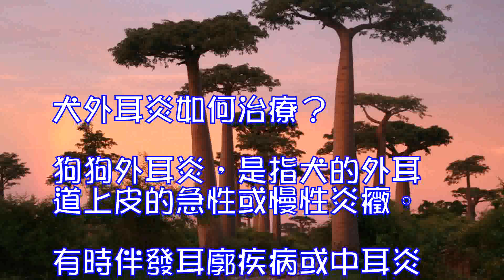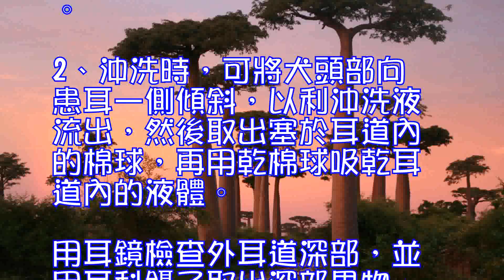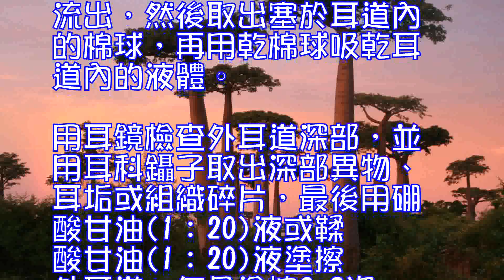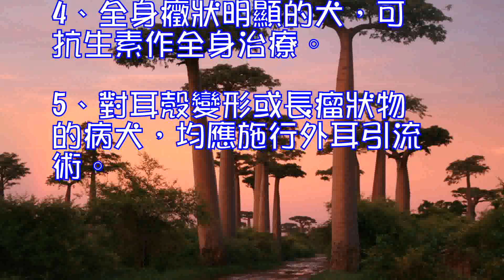犬外耳炎如何治療？狗狗外耳炎如何預防？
犬外耳炎如何治療？

狗狗外耳炎，是指犬的外耳道上皮的急性或慢性炎癥。有時伴發耳廓疾病或中耳炎。主要癥狀為犬的耳朵瘙癢，耳廓和耳道紅斑。

一、犬外耳炎的病因：

1、引起狗狗外耳炎的因素很多，如摩擦、搔抓、異物、寄生蟲的寄生，特別是水的浸入是引起外耳炎的常見原因。

2、尤其是小型長毛犬，耳道結構很狹小，加之被毛很長，在洗澡或被雨水淋澆後，水一旦進入耳道不易排出，致使微生物在潮濕溫暖的環境中發育繁殖，進而引起外耳炎。

二、犬外耳炎的特征：

1、初期隻見外耳道潮紅、水腫、發癢，自耳道流出淡黃色漿液性分泌物，沾污耳下部被毛。

2、病犬表現不安，常搖頭晃腦，或磨蹭搔抓耳朵，隨著病情發展，局部腫脹加劇，或出現膿皰，流出棕黑色惡臭的膿性分泌物，常導致耳根部被毛脫落或發生皮炎，病犬聽力降低。

3、轉為慢性時，則時好時壞．反復發作，並可引起耳道的組織增厚，甚至發生腫瘤，導致耳廓皮膚增厚，耳廓變形和聽覺障礙。

三、犬外耳炎的防治措施：

1、急性病犬治療前，應先以脫脂棉球堵塞外耳道，然後剪去周同的被毛，用生理鹽水、0.1%新潔爾滅或3%過氧化氫液沖洗外耳道。

2、沖洗時，可將犬頭部向患耳一側傾斜，以利沖洗液流出，然後取出塞於耳道內的棉球，再用乾棉球吸乾耳道內的液體。用耳鏡檢查外耳道深部，並用耳科鑷子取出深部異物、耳垢或組織碎片，最後用硼酸甘油(1：20)液或鞣酸甘油(1：20)液塗擦外耳道，每日塗擦2~3次。

3、對化膿性外耳炎，按前述方法清洗後，用抗生索軟膏塗擦耳道。嚴重時，每天沖洗l～2次，然後塗軟膏。

4、全身癥狀明顯的犬，可抗生素作全身治療。

5、對耳殼變形或長瘤狀物的病犬，均應施行外耳引流術。